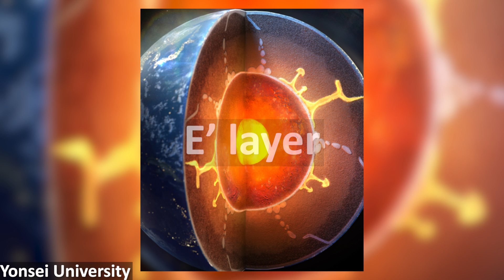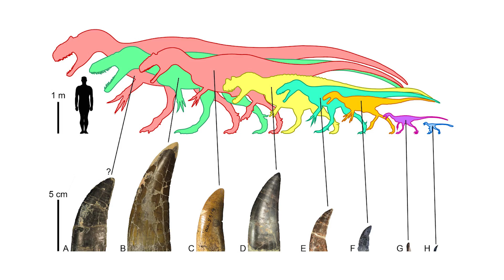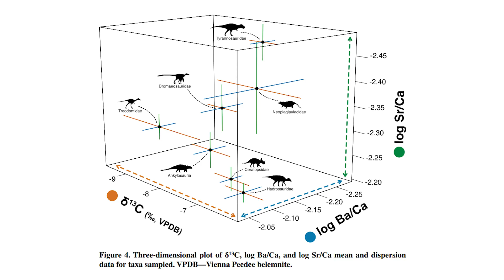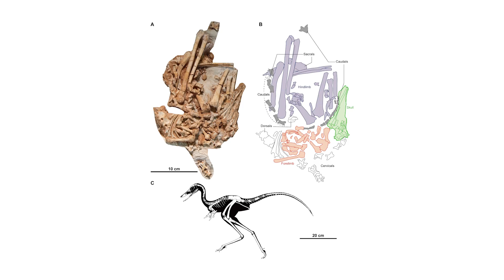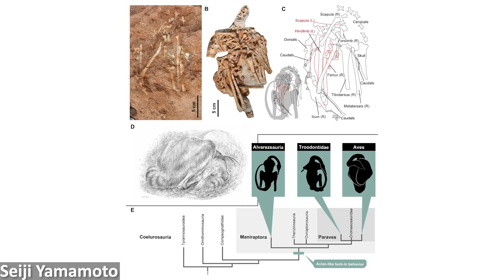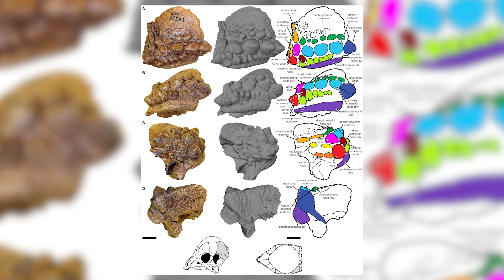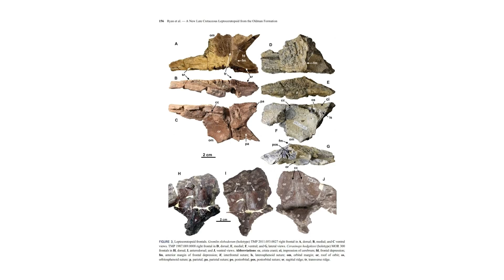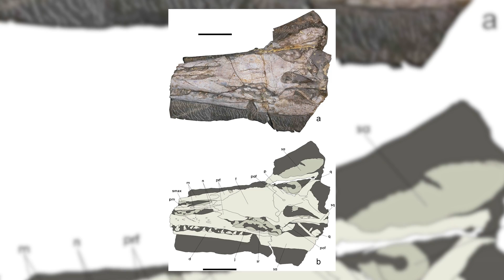Troodontid Dinosaurs Found to be Plant-Eaters | 7 Days of Science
In the news this week there's been a study showing that troodontids were plant-eaters, a new dinosaur species named Gremlin, a new mosasaur, and much more!

0:00 - Introduction
0:27 - Surface water deep in the Earth
1:29 - SpaceX Launch
2:19 - Sperm Whale sanctuary
3:34 - Sauropod bones bitten by theropods
4:48 - Troodontids found to be plant-eaters
6:16 - New dinosaur species fossilised in sleeping posture
7:44 - Two new pachycephalosaurs named
8:58 - New dinosaur named Gremlin
9:53 - New mosasaur species
10:39 - Outro